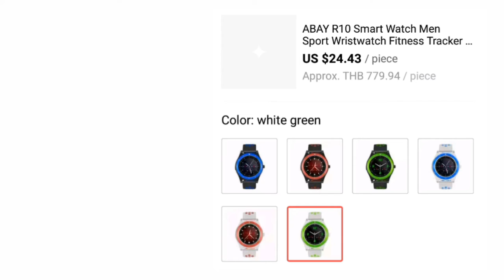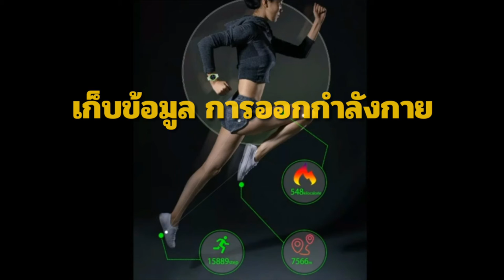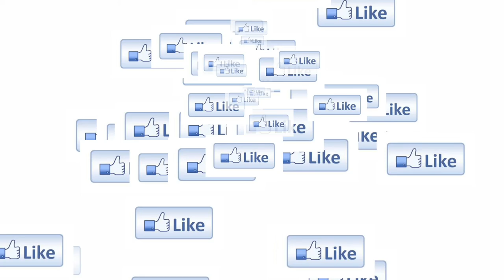Abay R10 แนะนำนาฬิกา ราคาดีๆ สำหรับการออกกำลังกาย และ ทำงาน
สเปคนาฬิกาครับ

GPS:No
CPU Model:MTK2502
Movement Type:Electronic
Rear Camera:0.3MP
Case Material:Alloy
APP Download Available:Yes
Waterproof Grade:Not Waterproof
Language:Portuguese,Norwegian,Spanish,English,Hebrew,German,Japanese,Polish,Ukrainian,Korean,Russian,Italian,Turkish,French
ROM:128MB
Screen Shape:Round
RAM:128MB
Band Detachable:Yes
Display Size:1.22 inch HD IPS
Application Age Group:Adult
Band Material:Silica Gel
Resolution:240*240
Multiple Dials:Yes
CPU Manufacturer:Mediatek
Compatibility:All Compatible
Type:On Wrist
Battery Detachable:Yes
Brand Name:abay
System:Android Wear
Style:Fashion
SIM Card Available:Yes
Network Mode:2g
Mechanism:No
Battery Capacity:220-300mAh
SIM::GSM 850/900/1800/1900
Fuction::MP3, MP4 native playback, Bluetooth music playback
Fuction1::Scalable up to 32G memory
Battery: :280Amh lithium battery